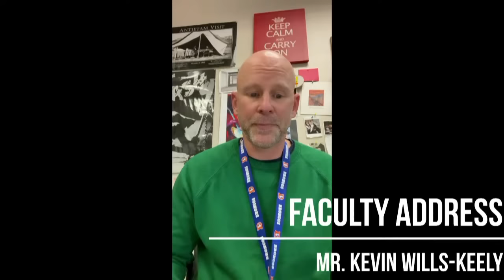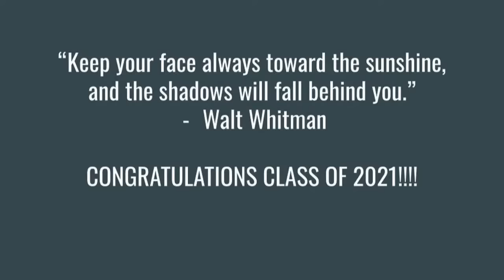Cherokee Trail High School Graduation | 2021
June 8, 2021  |  Stutler Bowl  |  Greenwood Village, CO